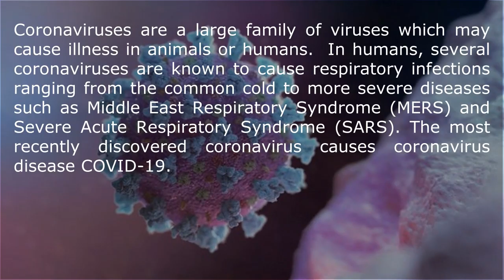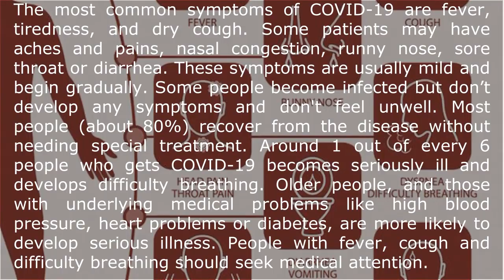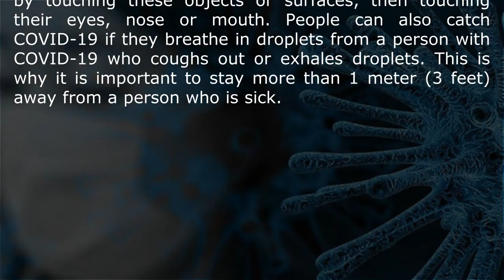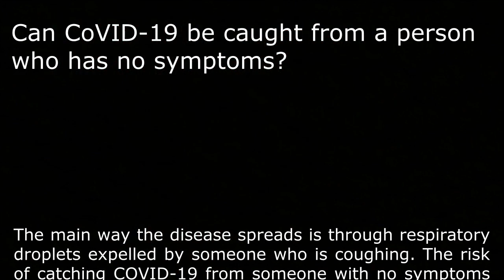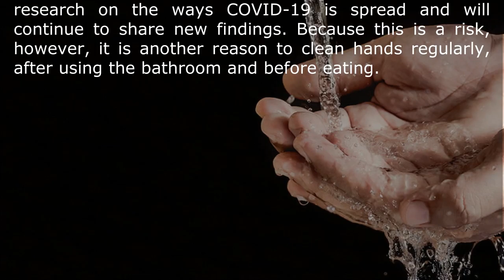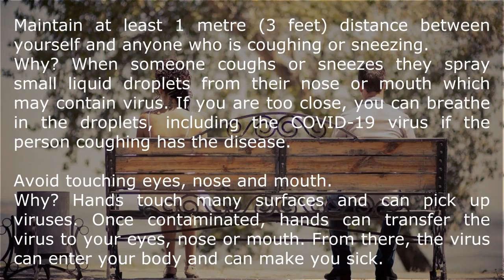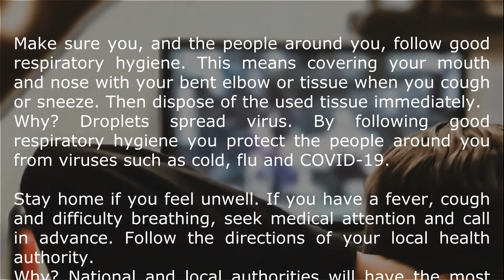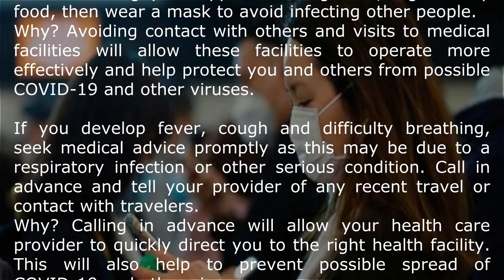What is a Coronavirus (COVID - 19) its symptoms and preventive measures.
Coronaviruses are a large family of viruses which may cause illness in animals or humans.  In humans, several coronaviruses are known to cause respiratory infections ranging from the common cold to more severe diseases such as Middle East Respiratory Syndrome (MERS) and Severe Acute Respiratory Syndrome (SARS). The most recently discovered coronavirus causes coronavirus disease COVID-19.

COVID-19 is the infectious disease caused by the most recently discovered coronavirus. This new virus and disease were unknown before the outbreak began in Wuhan, China, in December 2019.

Protection measures for everyone
Stay aware of the latest information on the COVID-19 outbreak, available on the WHO website and through your national and local public health authority. Many countries around the world have seen cases of COVID-19 and several have seen outbreaks. Authorities in China and some other countries have succeeded in slowing or stopping their outbreaks. However, the situation is unpredictable so check regularly for the latest news.

You can reduce your chances of being infected or spreading COVID-19 by taking some simple precautions:

Keep up to date on the latest COVID-19 hotspots (cities or local areas where COVID-19 is spreading widely). If possible, avoid traveling to places  – especially if you are an older person or have diabetes, heart or lung disease.
Why? You have a higher chance of catching COVID-19 in one of these areas.

Protection measures for persons who are in or have recently visited (past 14 days) areas where COVID-19 is spreading:

Follow the guidance outlined above (Protection measures for everyone)
Self-isolate by staying at home if you begin to feel unwell, even with mild symptoms such as headache, low grade fever (37.3 C or above) and slight runny nose, until you recover. If it is essential for you to have someone bring you supplies or to go out, e.g. to buy food, then wear a mask to avoid infecting other people.
Why? Avoiding contact with others and visits to medical facilities will allow these facilities to operate more effectively and help protect you and others from possible COVID-19 and other viruses.
If you develop fever, cough and difficulty breathing, seek medical advice promptly as this may be due to a respiratory infection or other serious condition. Call in advance and tell your provider of any recent travel or contact with travelers.
Why? Calling in advance will allow your health care provider to quickly direct you to the right health facility. This will also help to prevent possible spread of COVID-19 and other viruses.